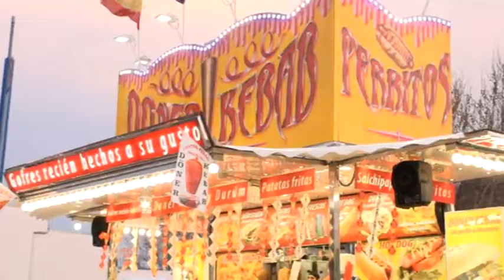El alcalde inauguró la VII Feria Andaluza de Leganés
La VII Feria Andaluza de Leganés, que se desarrollará en el Recinto Ferial hasta el próximo domingo, 6 de abril.

El evento se abrió con las actuaciones de la Escuela de Baile de la Casa y el grupo 'Melhaza'. Sábado y domingo actuaron 'Menta y Romero' y Esperanza Montes y durante todos los días hay en el Recinto Ferial atracciones para adultos y niños, además de casetas de distinto tipo. Desde el próximo viernes y hasta el domingo habrá conciertos todas las noches en el escenario principal, acompañados de las actuaciones de los grupos de baile y el Coro Rociero de la Casa de Andalucía.

La feria está organizada por la Casa de Andalucía de Leganés y la Asociación de Feriantes de la Comunidad de Madrid. con la colaboración del Ayuntamiento de Leganés, reúne una serie de actuaciones musicales que se irán desgranando durante toda la semana, además de ofrecer casetas y atracciones, tanto para adultos como para niños, en el mencionado Recinto Ferial.

En el acto inaugural, además del alcalde, estuvieron presentes los concejales de Festejos y Seguridad Ciudadana, Noemí Selas; Deportes y Participación Ciudadana, Alejandro Martín Illarregui; Comercio, Empleo y Mujer, Juan Manuel Álamo; Juventud y Cultura, Beatriz Alonso; y Educación, Concha Pastor. Asimismo acudieron los ediles de Unión por Leganés-ULEG Carlos Delgado, Virginia Benito y Antonio Almagro y el concejal de Izquierda Unida-Los Verdes Alarico Rubio. Todos ellos acompañaron en el escenario al presidente de la Casa de Andalucía, Pedro Pablo Caballero.